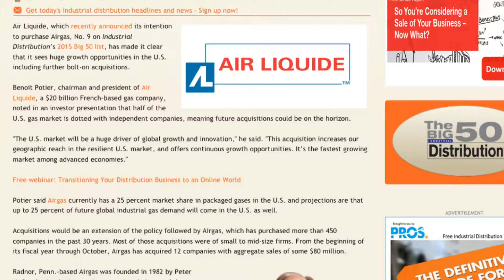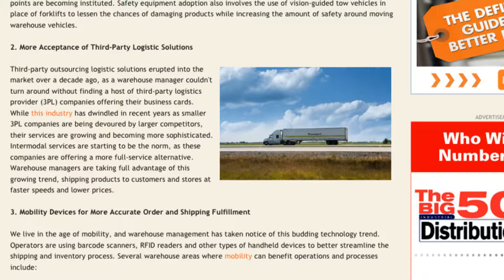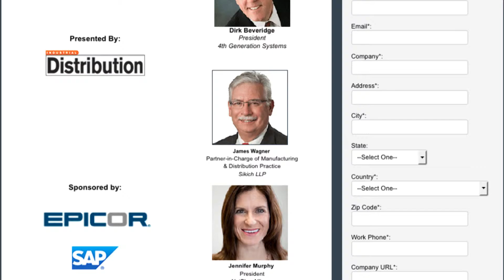VMR: Grainger Talks Downsizing, And The Industry Loses A Pioneer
Our latest Video Market Report discusses Grainger’s November analyst meeting, where it laid out several cost reduction measures. We also touch on Kaman's latest acquisition, Jack Keough's commentary on Air Liquide/Airgas purchase, and last week's top article